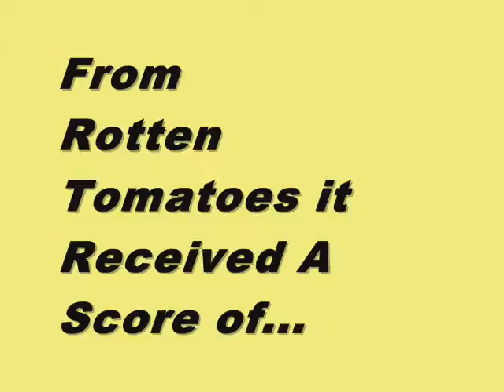Post Mortem Movie Review Scores From Rotten Tomatoes, Metacritic and Movie MotherTrucker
This is a Aggregate Movie Review Score Trailer for the movie Post Mortem. This video features the Aggregate Movie Review Scores From Rotten Tomatoes, Metacritic and Movie MotherTrucker. If you've seen it, please leave your thoughts, comments, ratings or your own movie review below.

MMT